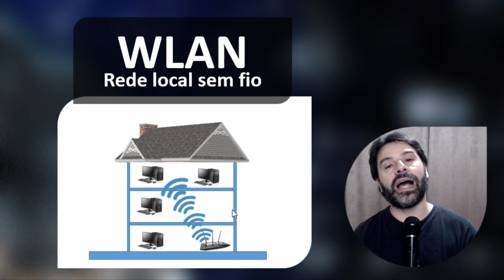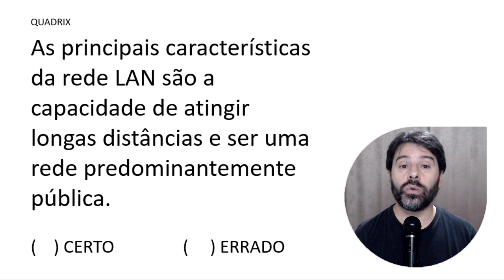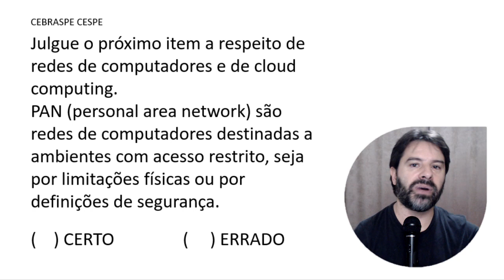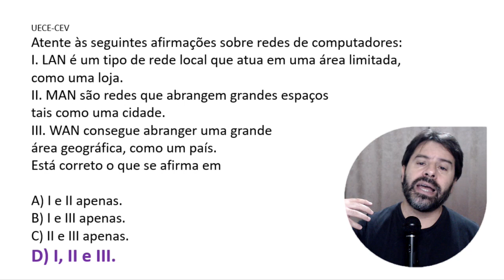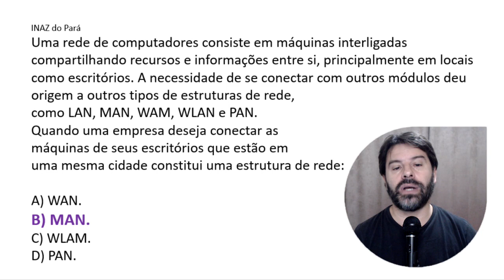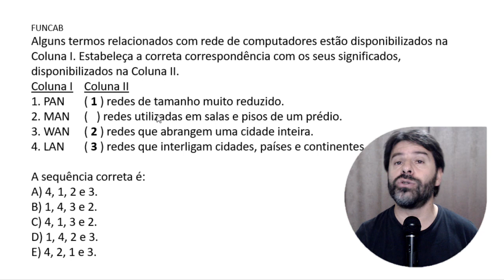Informática para Concursos 2021 | Aula 41 de Conceitos Básicos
Aula 41 de informática para concursos 2021 e seus conceitos básicos, o professor Rodrigo Schaeffer falando e resolvendo questões de concursos sobre LAN, MAN e WAN.